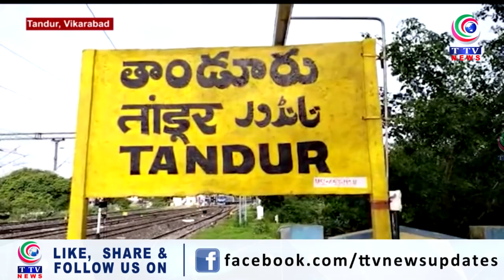Tandur Railway Station Selected Under Amrit Bharat, 24 Crore Approved For Renovation.